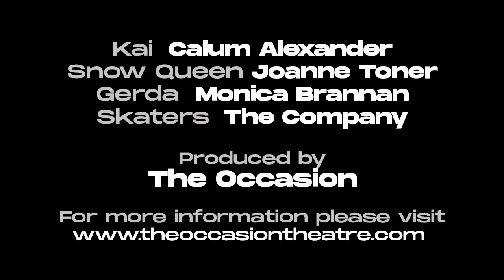Skaters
Kai goes skating and meets the Snow Queen.